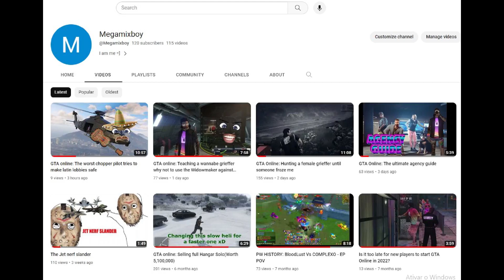120 Subs appreciation video (120 Inscritos)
After 17 years, thank you!

Depois de 17 anos, obrigado!